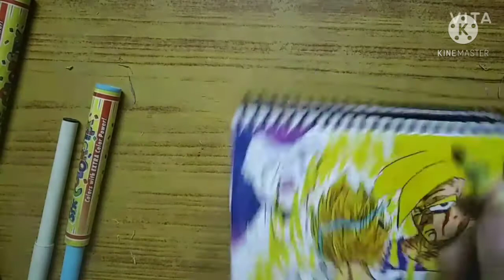Freeza Arc | Goku Vs Freeza Full Art Work🔥 | AnimeX Art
anime x art tutorial full art tutorial
for anime fans Goku vs Freeza Arc sketch and colouring

Material Used
1.stick sketch markers
2.sketch book a5 size
3.hb pencil
4.ereaser
5.shorpner
6.sketch pen

full art video create and edit by my self